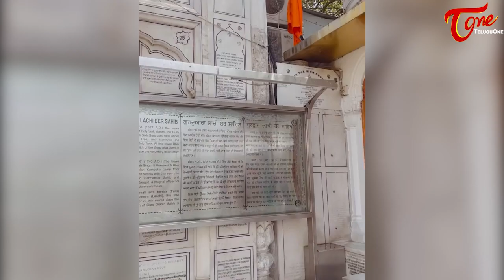Ram Charan Wife Upasana Konidela Visits Golden Temple Amritsar | RC 15 Movie | RR Movie | TeluguOne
watch